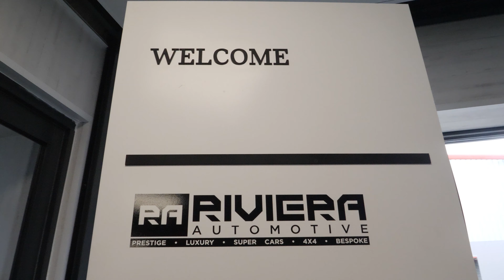Audi S5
Finished In Mythos Black With Black Nappa Leather Interior.

OPTIONAL FEATURES INCLUDE:

19" Twin-Spoke Gloss Black Wheels,
Black Styling Pack & Privacy Glass.

STANDARD FEATURES INCLUDE:

Cruise Control,
DAB Radio,
Deluxe 3-Zone Climate Control,
High Beam Assist,
Light & Rain Sensors,
LED Interior Pack,
Electrically Adjustable Heated Front Seats,
3-Spoke Leather Steering Wheel.